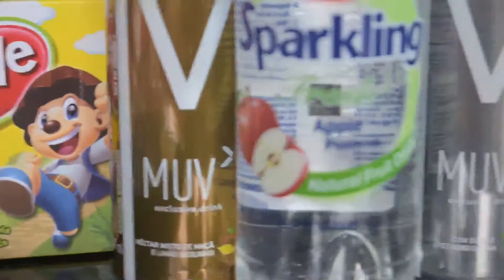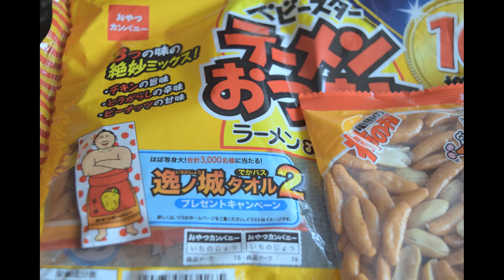Unboxing #1 - Produtos Japoneses, Orientais e Asiáticos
Veja neste primeiro vídeo da série "Unboxing" dois interessantes produtos:

1) Suco de maçã com limão siciliano da Coréia.

2) Biscoito-petisco japonês salgadinho, no estilo okaki, levemente apimentado.

O suco vem em embalagem de 240ml, é muito gostoso, azedinho e levemente adocicado. É ótimo gelado da forma natural, mas deve ficar muito bom também num drink, com saquê, vodka ou cachaça.

Já para quem gosta de pimenta, o biscoito-petisco é fantástico: acompanha muito bem uma cerveja, ou mesmo um refrigerante, em conversa com amigos ou para assistir um filme.

O que você achou deste tipo de vídeo? Vale fazer mais? Tem algum produto, utensílio ou ingrediente japonês que tenha curiosidade de conhecer? Por favor, deixe seus comentários.

Você encontra estes produtos em lojas de produtos japoneses pelo Brasil

Se preferir uma loja virtual, na loja Konbini você encontra o biscoito-petico e também outros tipos de sucos